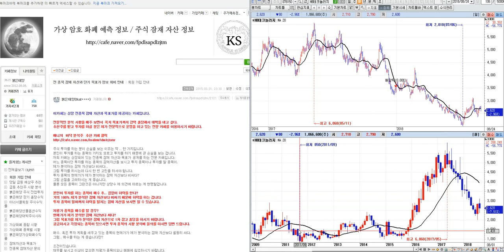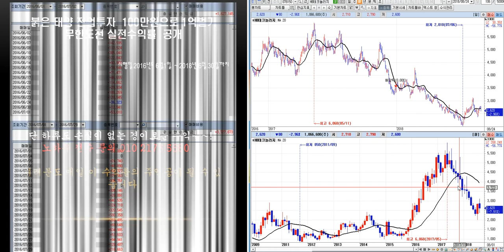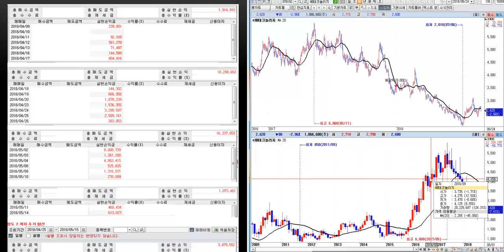차관성 프로 종목분석 HB테크놀러지 미래 예측정보